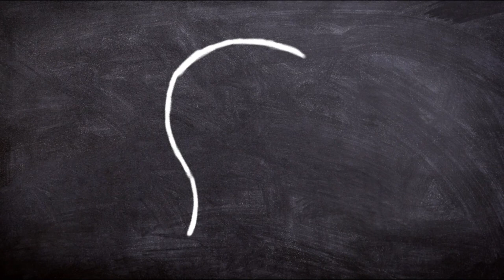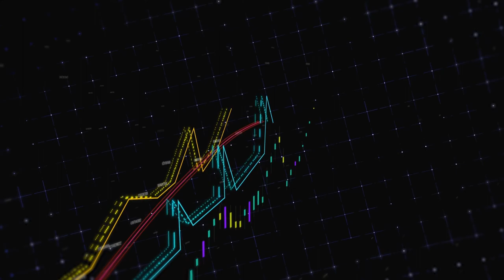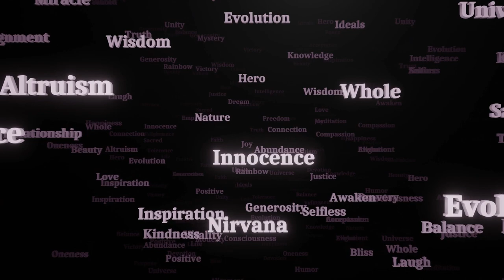Beyond the Law: The One-Word Manifestation Shaman Mediator 🐦‍⬛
Every word we speak and every thought we think creates our future!

Hello and welcome to this video about manifestation. Today, I want to introduce a method that I'm currently trying out: the One-Word Method.

One word, and your wishes shall manifest. I found it somewhat amusing myself, but when I directly felt this positive change within myself and how quickly a positive state established itself, I thought it was worth further experimentation.

Words are an incredibly powerful tool. They are so strong that they can not only change our beliefs but also our lives.

What we say and what we think has a great influence on us. It is often said that we should think before we speak. Words are sounds. Sounds are frequencies. Words evoke emotions within us. They are energy and vibration. And this is perceived, processed, and understood not only by ourselves and the person we speak to but also by the universe. Every word we utter goes out into the universe, is accepted by it, and returned to us as an experience.

The same applies to manifestation. If you tell yourself that you deserve it, if you tell yourself that you are loved, then it will manifest in your life.

If you speak poorly about yourself or your life, then the negative will also manifest in your life.

Words can change our entire perception and, thus, our reality. By rearranging sentences slightly, they change their complete meaning and the energy that resonates with them. For example, observe how you start your day. Tell yourself in the morning that today will be a wonderful day, and see how miracles unfold in your life. Say that it will be a fantastic day, and witness how imaginative it becomes. Say that it will be an ordinary day, and nothing will change.

Now that we understand the power of words and the significant influence a single word can have on us and our lives, let's return to the One-Word Method.

This is a method that is connected to the Law of Assumption. It involves choosing a single word that represents your desire and repeating it multiple times. The spoken words should help activate the Law of Assumption, so that your subconscious assumes that the desired state is already fulfilled.

So, if you want to attract wealth and prosperity into your life, choose a word that resonates with it and repeat it ten times daily. Play with the emphasis and observe the feelings it evokes within you. It could be the word "money," "cash flow," "millions," "winner," "success," "abundance," "wealth," or "lucky."

Cash flow, cash flow - cash flow - cash flow! Cash flow? Cash flow! Cash flow. Cash flow! Cash flow? Cash flow!

If you want to attract love into your life, choose a word that you associate with it, such as "together," "massage," "family," "attention," "wedding" - and repeat it.

If you want to draw health into your life, use a word that describes that state for you. Health, life, fitness, healing, well-being.

Choose a word that resonates with your desire, repeat it several times in succession, give your word the emotions it deserves, envision your desired state while saying it, and observe how your inner state changes as you speak.

I hope this method helps you manifest your desires and wish you a lot of fun and success in trying it out.